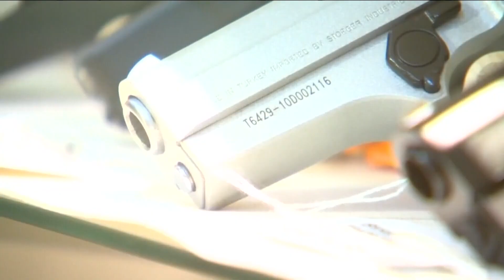Gun Violence Reduction Summit preview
The County of San Diego’s leading gun violence reduction champion, County Supervisor Terra Lawson-Remer, is bringing together experts, community members and elected officials to discuss actions San Diego has taken to address gun violence; and what else needs to happen to save lives and keep the neighborhood safe. Supervisor Lawson-Remer is hosting her “Gun Violence Reduction Summit” on Friday, September 29, 2023 from 12 p.m. to 2 p.m. and it will feature a keynote address from California Attorney General Rob Bonta and four panels.

The Summit will take place in the Board of Supervisor Chambers on the Third Floor of the County Administration Center, 1600 Pacific Hwy., San Diego CA 92101, before a live audience. It is open to the public, but RSVP is required because seating is limited.  If people are unable to attend, they can stream the Summit via a Zoom Webinar. Both the RSVP and streaming option can be found

The panels and participants are as follows:

Panel 1 - Suicide Prevention: Highlighting strategies, particularly those targeted at our veterans, to address gun-related suicides. Participants will include:

Dr. Eric Rafla-Yuan, MD, 988 Technical Advisor, California’s Office of Emergency Services
Dr. Luke Bergmann, Director, County of San Diego Behavioral Health
Dr. Heidi Kraft Ph.D., Chief Clinical Officer, PsychArmor

Panel 2 - Community-Driven Peace Work: Delving into the underlying causes of violence within our communities and discussing proactive solutions. Participants will include:

Monica Montgomery-Steppe, City Council President Pro-tem, City of San Diego
Bishop Cornelius Bowser, Founder, Shaphat Outreach

Panel 3 - Protecting Children: Exploring measures to ensure the safety of our youth and prevent gun violence in educational and community settings. Participants will include:

Therese Hymer, Legislation and Advocacy Team Lead, San Diegans for Gun Violence Prevention
Colleen Creighton, Director of End Family Fire, Brady United
April Laster, Founder and CEO, Open Heart Leaders
Catherine Blakespear, Senator, State of California

Panel 4 - Holding the Firearms Industry Accountable: Exploring legal approaches to effectively tackle the issue of gun violence Participants will include:

Ari Frelich, Director, California Office of Gun Violence Prevention
Marni von Wilpert, Councilmember, City of San Diego
Mara W. Elliot, City Attorney, City of San Diego
Chris Ward, Assemblymember, State of California
Videos from Congressman Mike Levin and Congresswoman Sara Jacobs will also be played during the Summit.

Supervisor Lawson-Remer has listened to gun violence prevention advocates about their concerns and ideas; and worked with the community to take action by: making ghost guns illegal in San Diego County, training County social workers to know the signs of potential gun violence in a home, requiring all firearms in unincorporated areas to be safely stored with a  trigger lock, or using a container, and Authorizing the County law department to join and pursue lawsuits against gun manufacturers.